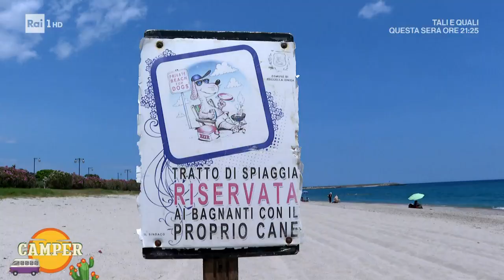Roccella Ionica - Camper 30/06/2023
Oggi vi portiamo insieme ad Elisa Silvestrin in una spiaggia che da 21 anni colleziona bandiere blu, Roccella Ionica